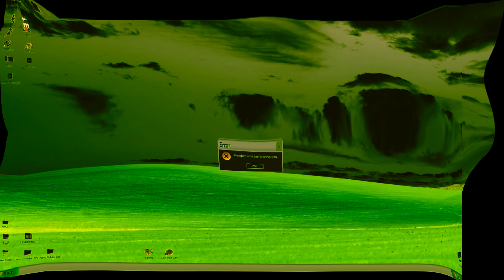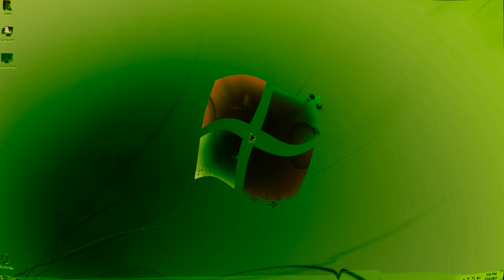Windows Evolution in PowerYellowInvertFat